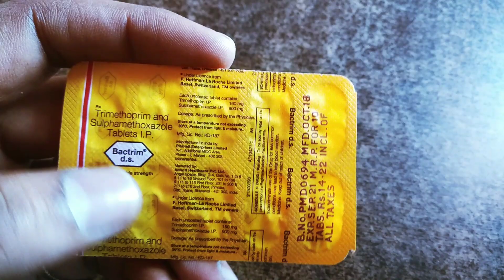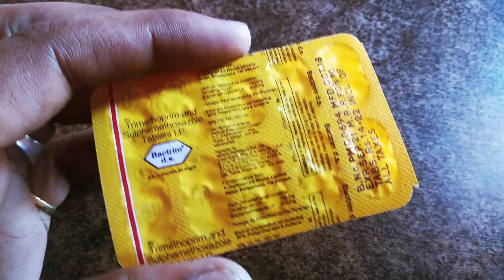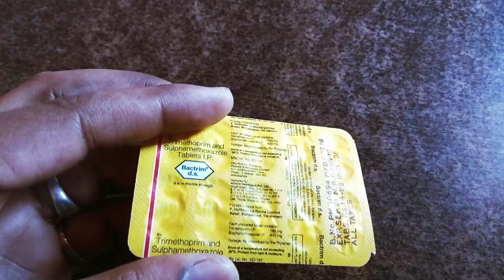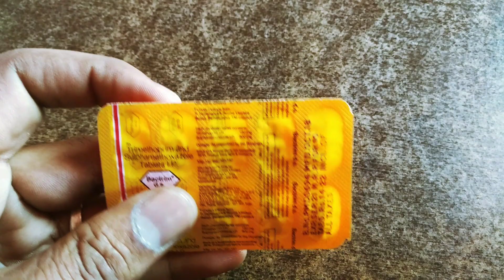Bactrim ds Tablets Use Hindi || Sepmax tablets | Septran tablets | Oriprim ds tablets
Bactrim d.s tablets use dose and side effects Hindi
घाव जख्म सुखाने की सस्ती और असरदार दवा, मवाद वाले जख्म, पेशाब में जलन, मलेरिया, कान में फोड़े, फुंसी, सर्दी जुकाम खांसी बुखार, मे उपयोगी ,
Follow Me For Chatting 24×7.. 👇

जरूरी सूचना.. 👇
धन्यवाद 🙏